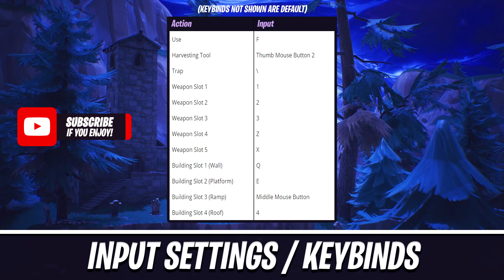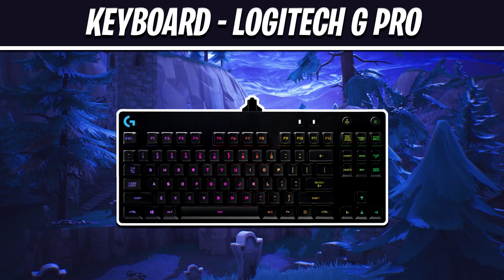HighDistortion Fortnite Settings and Keybinds - UPDATED JUNE 2018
This video is showcasing HighDistortion's fortnite settings, keybinds & peripherals.